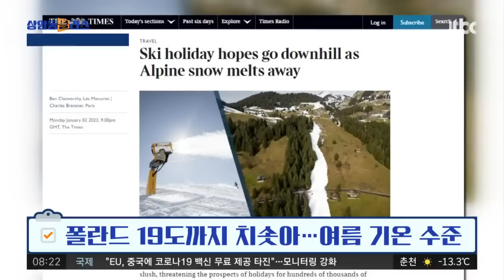스키장 눈이 모두 녹아내렸다…유럽 곳곳 이상고온에 난리 / JTBC 상암동 클라스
해발 1600m 지점에 있는 스위스의 한 스키장인데, 슬로프 대부분이 녹아있죠. 이 눈도 인공 눈을 뿌린 거라고 하는데요. 새해 첫 날인 1월 1일 스위스가 영상 20도를 넘었다고 합니다. 1월 기온이 20도를 넘은 건 사상 처음이라고 합니다.